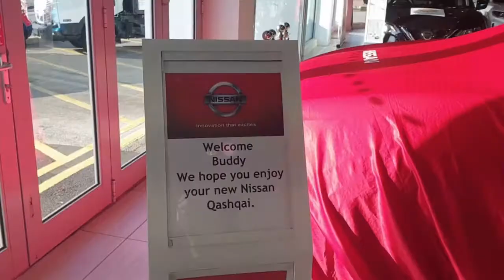Holdcroft Nissan - Buddy buys a car...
Holdcroft Nissan are a family run business, we specialise in looking after ALL of the family... watch this cute video of Buddy the dog as he chooses the car that beat suits him. Thank you for the business Buddy!!